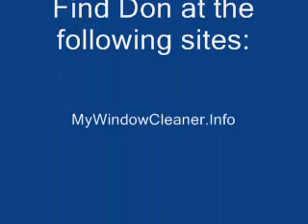Using Twitter in Your Business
My window cleaning business uses the web to keep my customers better informed. Can Twitter make it even more timely?